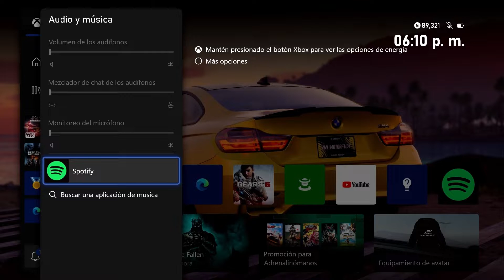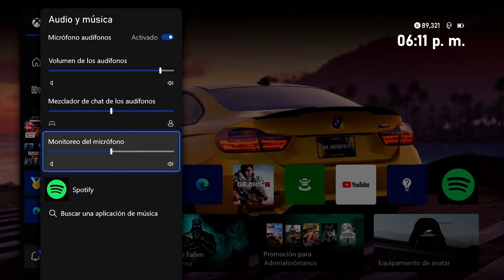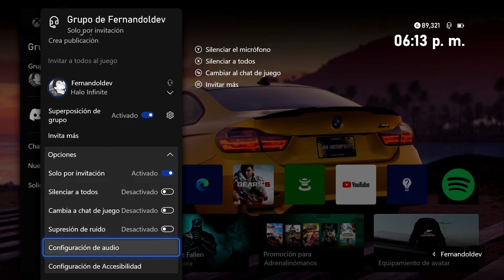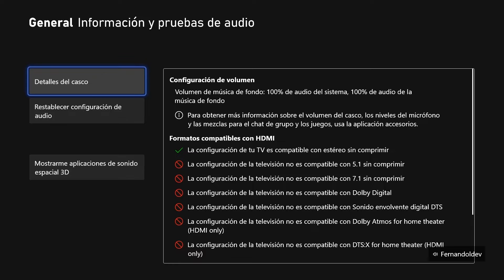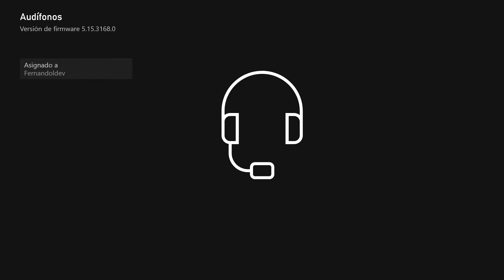No se escuhan mis audifonos de XBOX SERIES S/X, XBOX ONE 2023